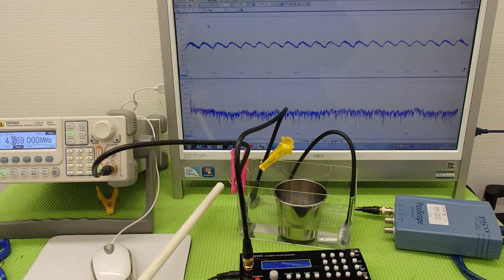オリジナル超音波実験 （超音波システム研究所 ultrasonic-labo）